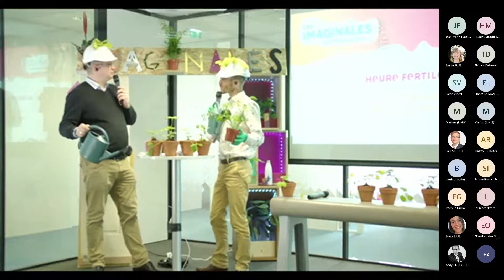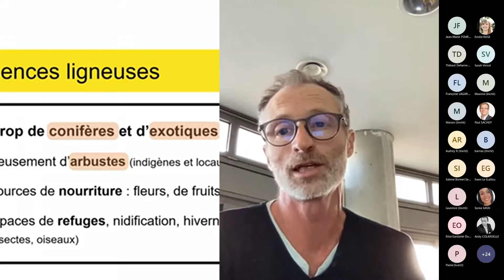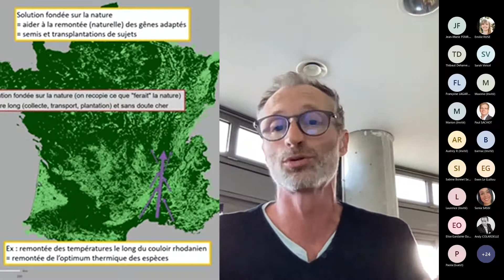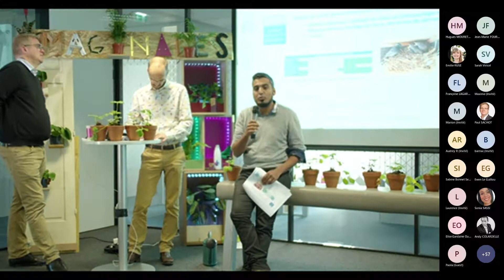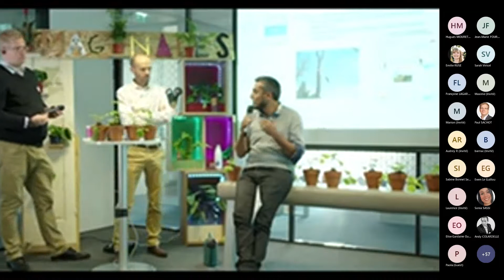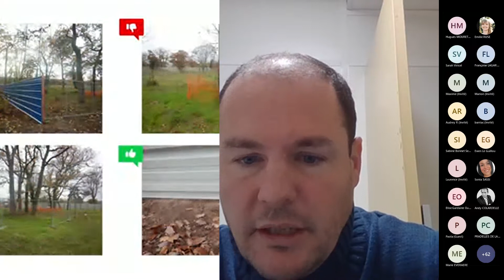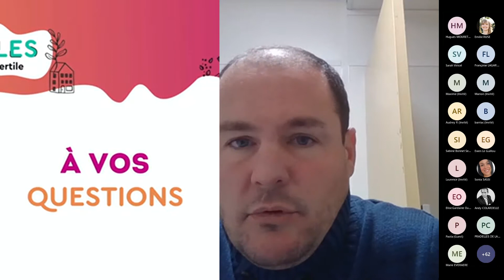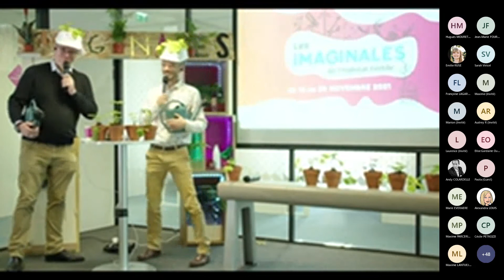REPLAY | Heure Fertile 3 : une biodiversité renouvelée en 2030 - 23/11/2021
3ème webinaire "Heure fertile" organisé dans le cadre des Imaginales de l'Habitat Fertile d'Est Métropole Habitat.